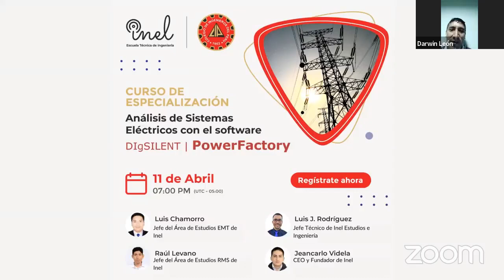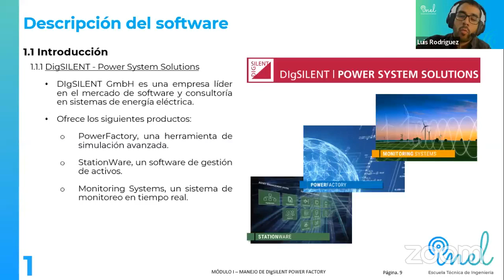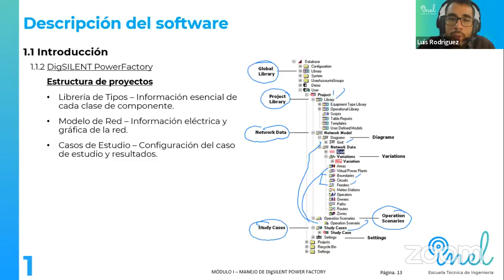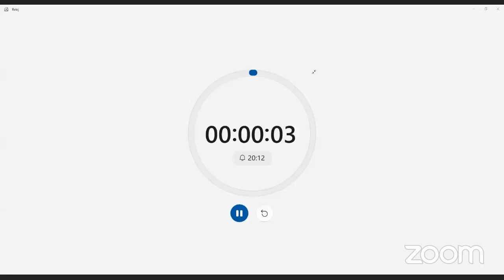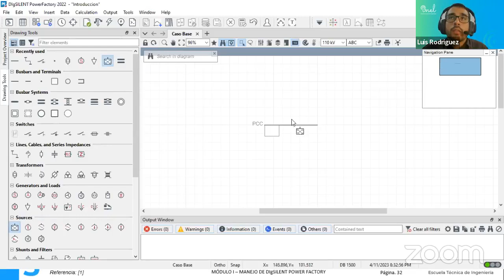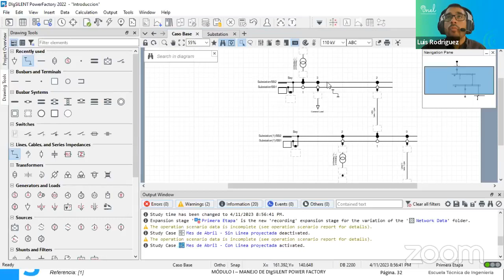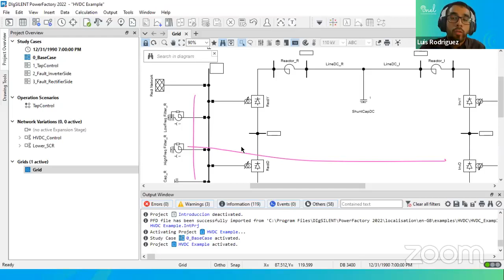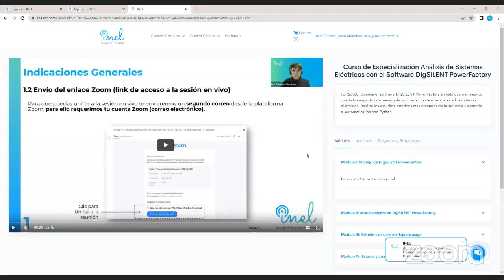Análisis y modelamiento de sistemas eléctricos de potencia con software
Curso Profesional: Análisis y modelamiento de sistemas eléctricos de potencia con software.

A llevarse a cabo los siguientes días.
FECHAS: 11, 12, 18, 19, 25, 26 de abril y 02, 03, 09 de mayo de 2023.
HORARIO: de 7:00 p.m. a 9:00 p.m.

- Para participar solo deberás realizar una pre- inscripción en el siguiente

ACCESO ZOOM (el enlace zoom es el mismo para todos los días)

- El evento se transmitirá mediante la plataforma ZOOM, ingresando al siguiente enlace:
Código de acceso: 413545
ID de seminario web: 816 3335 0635